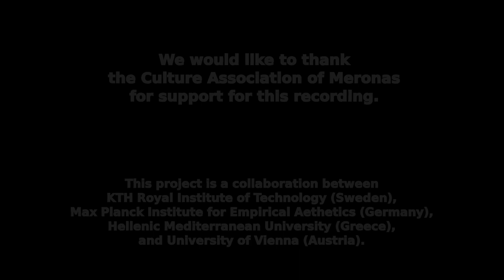Cretan Syrtos Dance (Συρτός Κρήτης), Meronas, 6 August 2019.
Example of Cretan Dance recorded with Motion Capture, recorded August 6 2019 in Meronas, Crete. Dance: Cretan Syrtos (Συρτός Κρήτης).

Dancers: Michail Kaloeidas, Georgios Lioudakis, Iosif Tzagkaroulis

Musicians: Haralambos Aggelakis, Aristotelis Kaloeidas

Recording by: Andre Holzapfel, Rainer Polak, Stella Pashalidou, Michael Hagleitner, Ronja Polak

This project is a collaboration between
KTH Royal Institute of Technology (Sweden),
Max Planck Institute for Empirical Aethetics (Germany),
Hellenic Mediterranean University (Greece),
and University of Vienna (Austria).